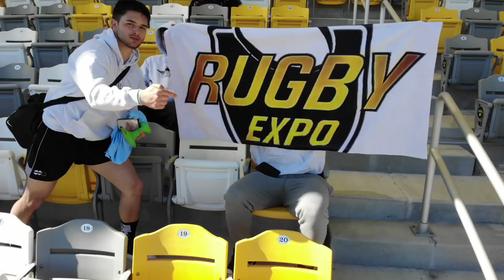POV Rugby GETS VIOLENT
Get ready to witness a monumental clash between Katikati and Tauranga Sports in an eagerly anticipated rugby showdown. Brace yourself as we bring you an up-close and personal perspective with our innovative point of view rugby footage, capturing every exhilarating moment of this historic game.

Stepping onto the field, Jacob Goeppner and his Katikati teammates faced off against the formidable Tauranga Sports, a team known for their impressive track record. The anticipation was palpable as both sides prepared to leave their mark on the game's rich history.

In a display of strength and skill, Tauranga Sports dominated the match, emerging triumphant with an incredible 75-point lead, leaving Katikati scoreless. While the result may not have favored our team, we commend Tauranga Sports for their outstanding performance and congratulate them on their well-deserved victory.

Through the lens of our point of view rugby footage, you'll witness the intensity and determination of Jacob Goeppner and his teammates as they faced the challenges head-on. Despite the uphill battle, their unwavering spirit and relentless effort were on full display throughout the game.

We want to express our heartfelt appreciation to all the fans and supporters who stood by us during this game. Your unwavering loyalty and encouragement are what fuel our determination to continuously improve and bounce back stronger.

As we reflect on this match, we recognize the areas where we can grow and develop as a team. We remain committed to pushing our limits, honing our skills, and evolving as players. The journey continues, and we are determined to rise above adversity.

Join us as we celebrate the passion, resilience, and unwavering dedication of Jacob Goeppner and the entire Katikati team.

Together, let's rally behind our players, offering them the support and encouragement they deserve. The future holds exciting possibilities, and we are determined to create lasting memories on the rugby field.